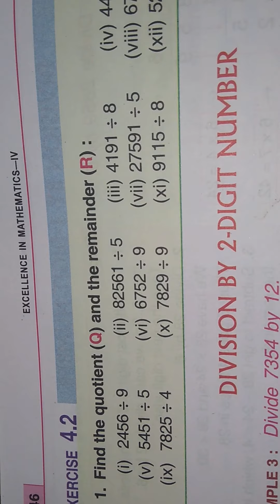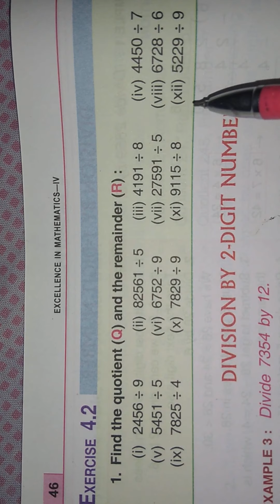Class 4th mathematics prachi publications chapter 4 division ex 4.2 solutions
Class 4th mathematics prachi publication chapter 4 division ex r.2 solutions